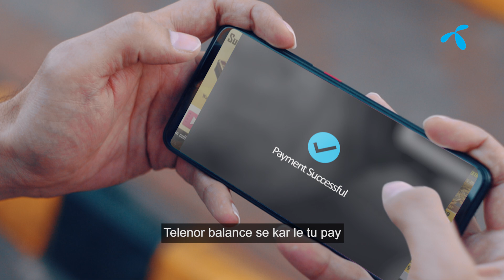Telenor Gaming Ad - Experience the Ultimate Gaming Connectivity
Welcome to the world of seamless gaming with Telenor! Seven Senses Productions is proud to present this action-packed advertisement highlighting Telenor's newest gaming package. Whether you're a casual gamer or a pro, Telenor's reliable and fast connectivity ensures you stay ahead in every game. Watch this ad to discover how Telenor can take your gaming experience to the next level.

👨💻 PROFESSIONAL X: Immerse yourself in the expertise of our team, where professionalism meets creativity. We bring your ideas to life, turning them into captivating stories that resonate with your audience.

🖥️ EDITING: Our cutting-edge editing techniques breathe life into your footage, ensuring a seamless flow and visual brilliance. Every frame tells a story, and we're here to make yours unforgettable.

🎨 ANIMATION: Step into the realm of imagination with our exceptional animation skills. From subtle enhancements to jaw-dropping visual effects, we infuse magic into every project, giving it a unique touch.

🎨 CC (Color Correction): Transform ordinary visuals into extraordinary masterpieces. Our color correction expertise adds depth and vibrancy, setting the perfect tone for your content.

✨ DESIGNING: Imagination knows no bounds, and neither do we. Our designing prowess turns concepts into stunning visuals, leaving a lasting impact on your audience.

🎧 MUSIC: Feel the rhythm of your story with our bespoke music compositions. Our talented composers create soundscapes that enhance the emotional impact of your content.

🎥 POST PRODUCTION: Complete your cinematic journey with our comprehensive post-production services. We handle everything from editing and sound design to visual effects, ensuring a polished final product.

🌟 TALENT HUNT: Discover new faces and voices with our talent hunt initiatives. We believe in nurturing fresh talent to bring unique perspectives to the industry.

🌈 Enhancing your thoughts into creativity is not just a tagline; it's our commitment. Join us on this cinematic journey where every project is a masterpiece in the making. SevenSenses ✨🎬"